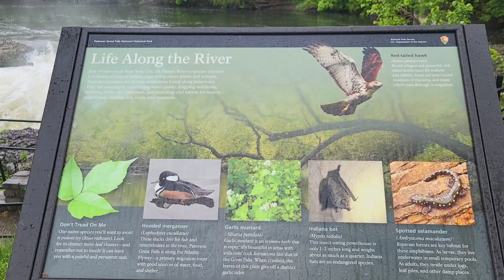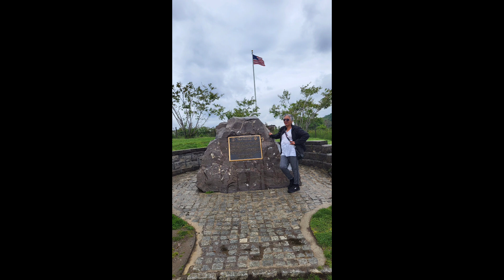Cataratas de Paterson New Jersey.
Saludos amigos les comparto este video en las cataratas de Paterson New Jersey con mi madre y mi esposo esperando les guste y me apoyen con un like 👍 gracias por el apoyo.